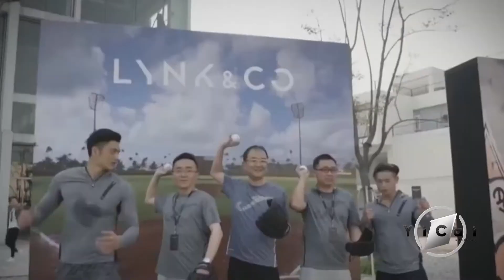Geely Buys World’s First Flying Car Maker Terrafugia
Chinese car maker Zhejiang Geely Holding Group has agreed a buy all business and assets related to the US flying car manufacturer Terrafugia Inc., the first company of its kind globally. Geely aims to start mass production of flying cars in 2019.